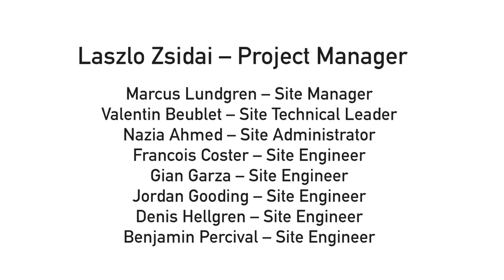Cyclo Rigging Time Lapse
"Experience the impressive time-lapse of Cyclo Rigging at Rutherford Cancer Centre Thames Valley in Reading, UK!

▬ Follow us ▬▬▬▬▬▬▬▬▬▬▬▬
Discover us on LinkedIn:

▬ About IBA  ▬▬▬▬▬▬▬▬▬▬▬▬
IBA is the world leader in particle accelerator technology. IBA designs, produces, and markets innovative solutions for diagnosing and treating cancer and other serious illnesses and for industrial applications such as sterilizing medical devices. Around the world, thousands of hospitals use particle accelerators and dosimetry equipment designed, produced, maintained, and upgraded by IBA, in our mission to protect, enhance, and save lives.